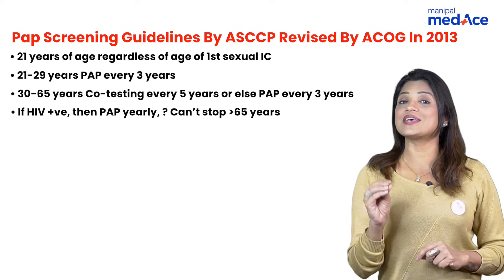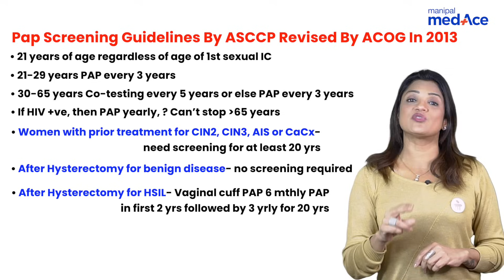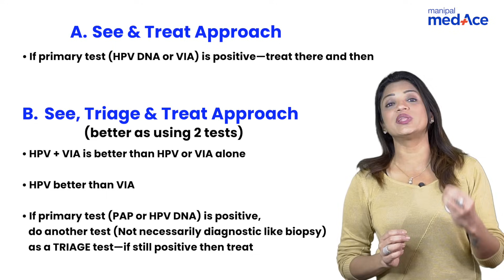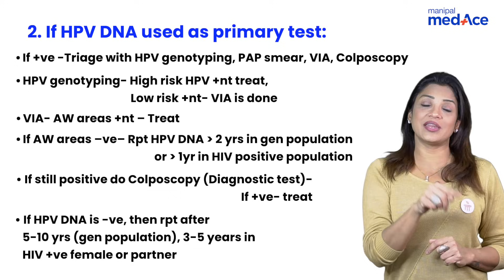NEET-PG Prep | OBG | CIN by Dr. Sonal Parihar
Feeling the pressure of last-minute NEET-PG preparation? Uncover CIN with Dr. Sonal Parihar for expert insights crucial at this critical juncture. Master this topic with high-yield content and PYQs to excel in your exam!